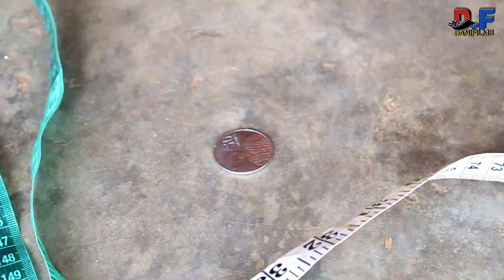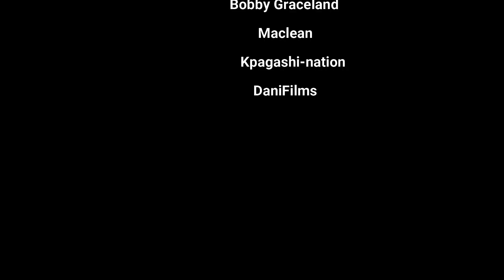FUSENI'S MISSING MONEY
The lost 50peswas in the Bible, .According to the story, The writer portrays or depicts  Moses, Joshua, Daniel, Zaxio, and Judas Iscariot the work each and every did in the bible to bring out something funny which is not true. Now the question is  who among them stole the money?